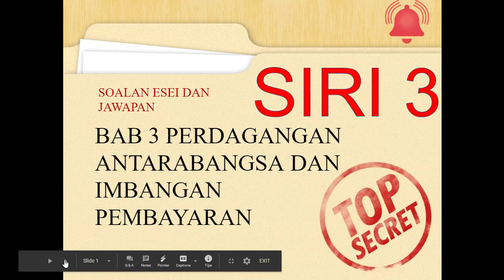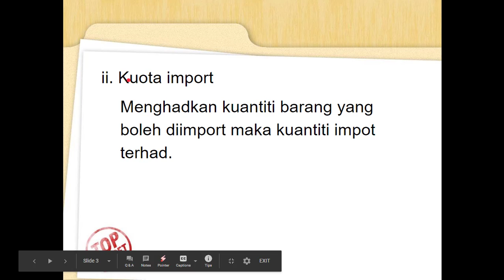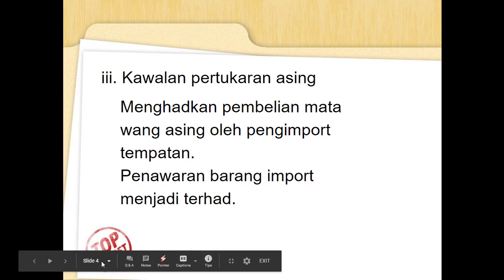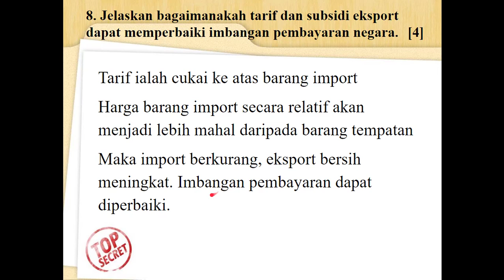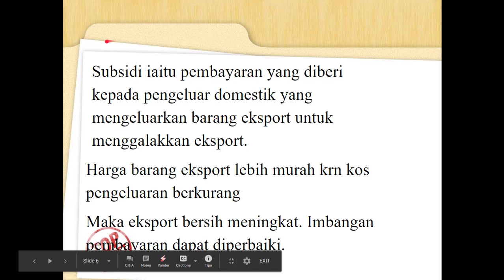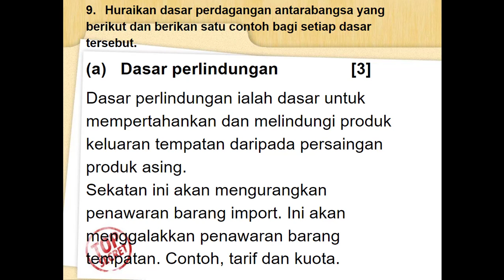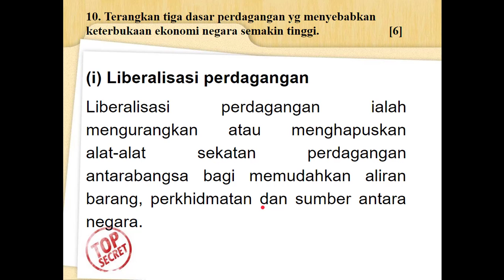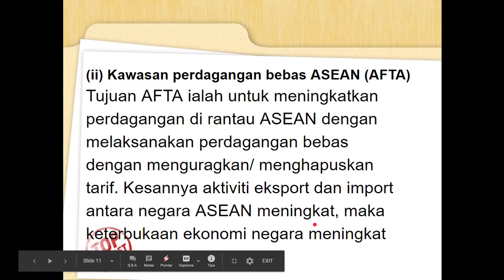[ESEI] #36 BAB 3 PERDAGANGAN ANTARABANGSA DAN IMBANGAN PEMBAYARAN SIRI 3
Ulangkaji soalan Esei Bab  3 PERDAGANGAN ANTARABANGSA DAN IMBANGAN PEMBAYARAN